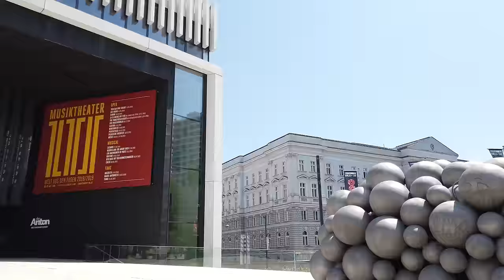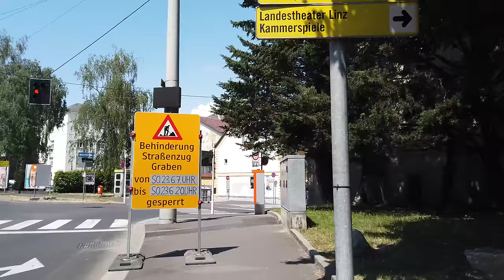Walking in LINZ / Austria 🇦🇹- 4K 60fps (UHD)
Linz is a city in Upper Austria. Located midway between Salzburg and Vienna we start this walk at the train station in the south of the city.

It's a midweek public holiday so the streets are rather empty on this warm day at noon.

First we head north of the train station to the Volksgarten with the nearby Landestheater Linz / Musiktheater. On the Landstraße we tour the inner city centre before we turn into the Rudigierstraße to head to the New Cathedral (Linzer Mariendom).

We see the cathedral also from the inside and continue our tour back into the inner old town. There in the old town are baroque buildings, the Old Town Hall (Altes Rathaus). The main square (Hauptplatz) and streets around there are nice to see.

We cross the Danube river via the Nibelungenbrücke where we see the Ars Electronica Center and end this walking tour of Linz.